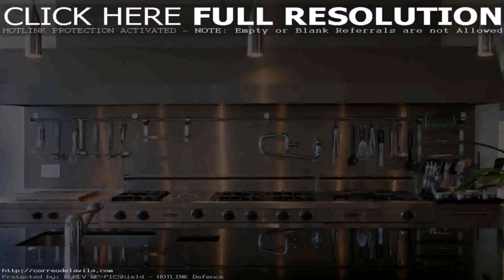Interior Design Ideas For Small Restaurants (see description)